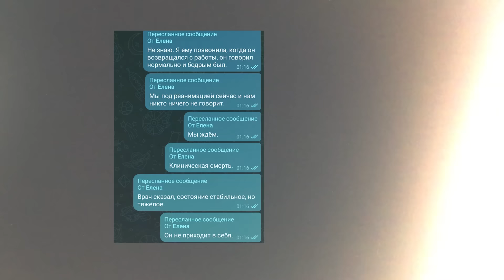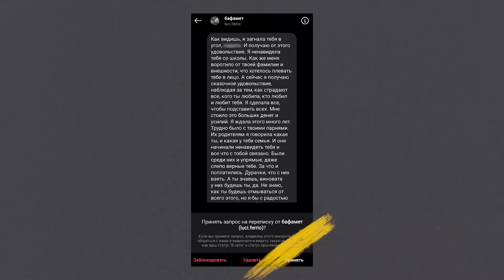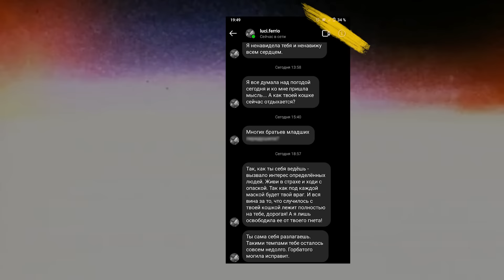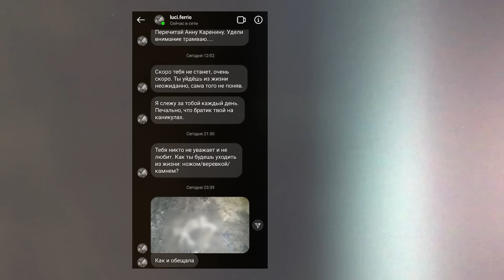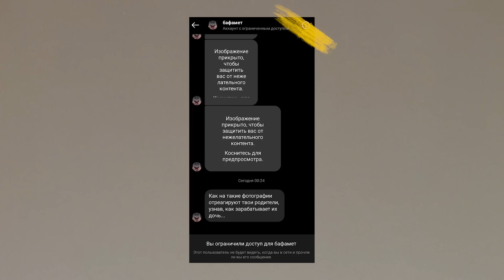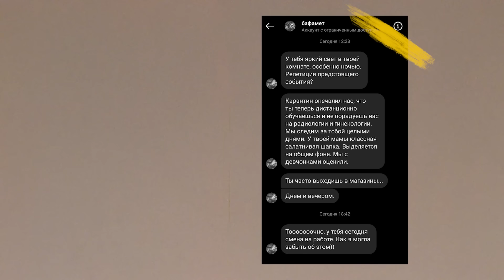Меня преследует мой бывший парень: София | Быть молодым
Историю Софии мы первоначально хотели делать в двух частях, а если бы девушка вспомнила все-все происходящее, то получился бы сериал на 8 серий. Все началось практически год назад, когда София рассталась со своим парнем. Александр добивался внимания любимой всевозможными способами: отправлял письма, клеил записки в подъезде, писал ее членам семьи... Но после понял, что таким образом он не вернет девушку. Тогда он попробовал надавить на жалость и через сестру просил передать Соне, что он пережил клиническую смерть. Но и это не сработало. И с того момента начался самый кошмар. Парень начал писать с фейковых аккаунтов угрозы, взрывал петарды в подъезде Софии, даже выкопал ее мертвую кошку и прислал фото. И это далеко не все. София неоднократно обращалась в полицию, дело было заведено, но по сей день Александр на свободе и девушка получает угрозы, боится выходить на улицу одна. Жизнь Сони разделилась на две части и во второй присутствует только страх и опасения за свою жизнь, жизнь своих близких (ведь Александр угрожал и семье Софии). Это страшная история о мести и нездоровой любви.

Мы продолжаем проект «Быть молодым», где рассказываем о белорусах, жизнь которых отличается от большинства.